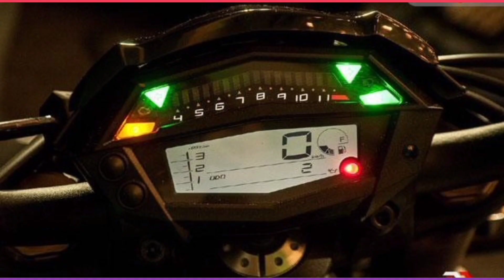Kawasaki Z1000 BS IV || the unforgettable bike of Z series || detailed information in Tamil